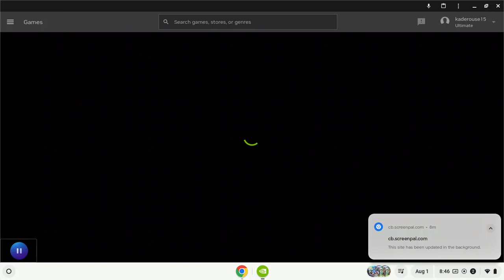playing fortnite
w